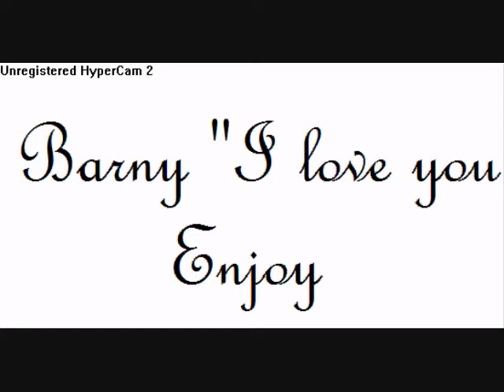Cpmv 4 Barney I love You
*CPMV 4**CPMV 4**CPMV 4**CPMV 4**CPMV 4**CPMV 4**CPMV 4**CPMV 4**CPMV 4**CPMV 4*